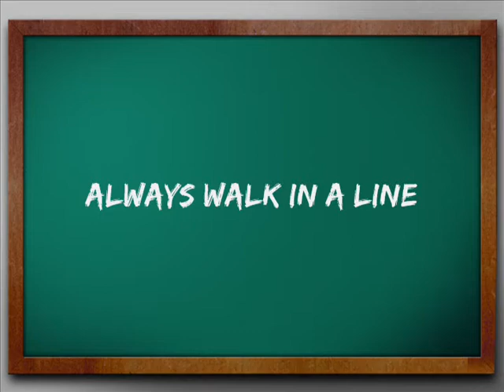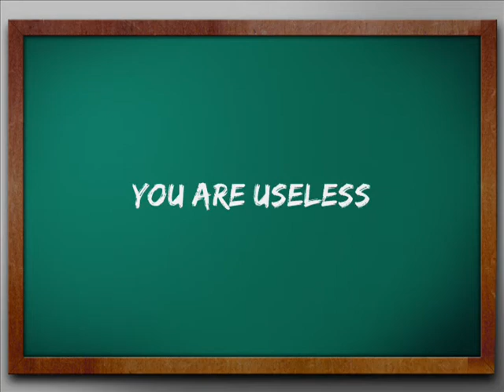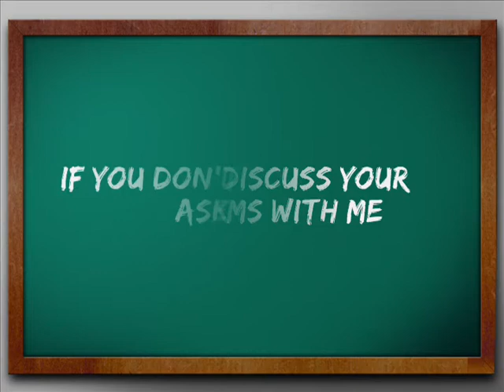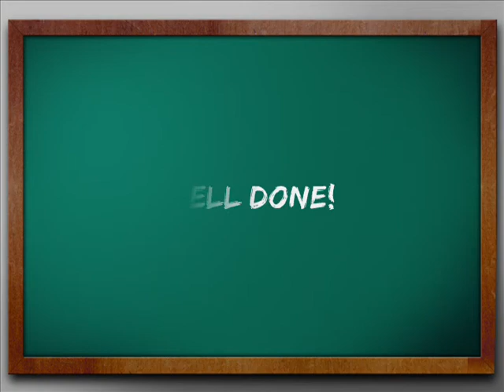happy teachers day